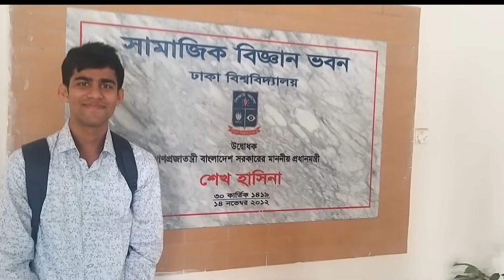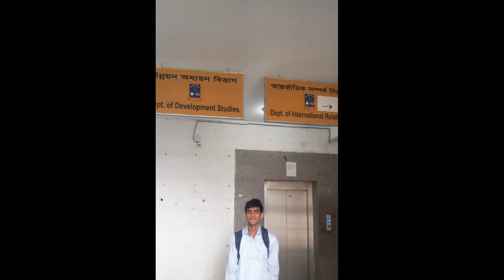Zahin DU 4 12 2019